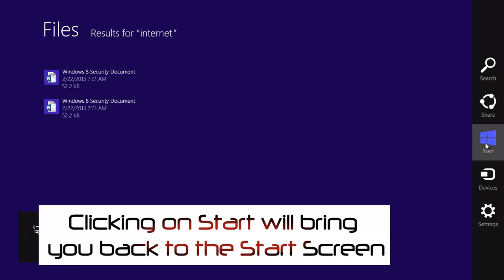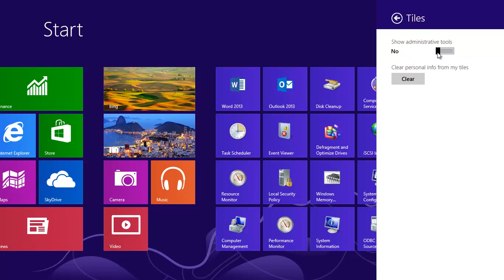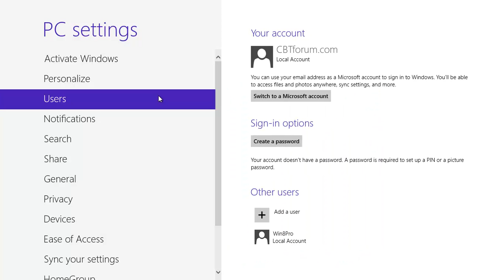Working with Charms - Windows 8 - Lesson 11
Working with Charms in Windows 8
Search App, settings and files
Share documents online
Devices for online apps and handling more than one screen
Network status
Volume and Brightness settings
Power option to shut down, restart, sleep and hibernate
PC Settings